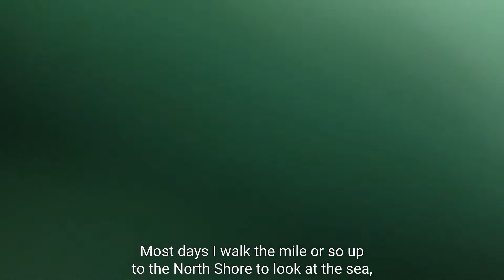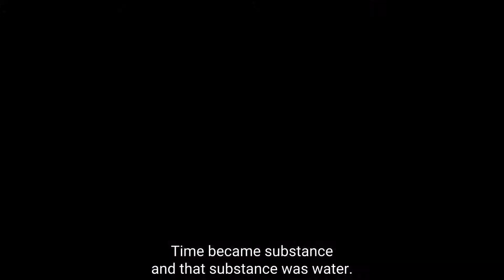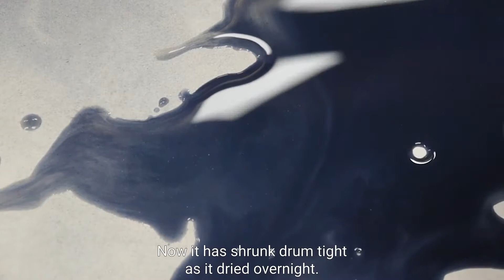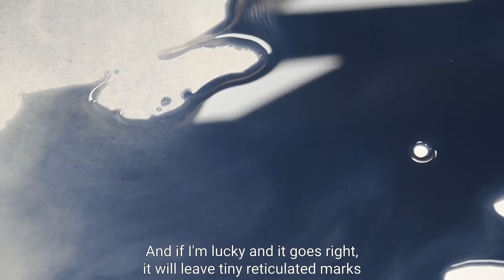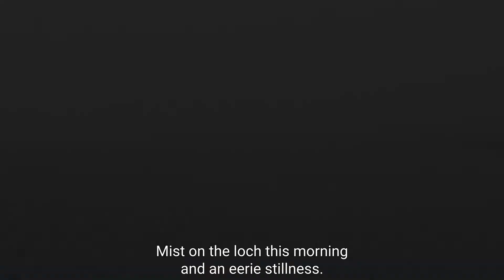Samantha Clark - Treading Water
This excerpt from Samantha Clark’s Treading Water is one of ten commissioned pieces from National Library of Scotland’s Fresh Ink initiative. Fresh Ink invited ten emerging artists to create responses to their experiences of 2020 through prose, poetry, playwriting, and visual art.

Fresh Ink is a series of brilliant evocations of living through a time of unique change, and we believe these pieces illuminate, challenge, comfort, and intrigue. As a result, some of these pieces contain strong language and explicit or challenging content from the outset.

2020 was a difficult year for us all, and if you are affected by any issues raised in this piece, please contact the Samaritans on its free helpline 116 123, or visit the